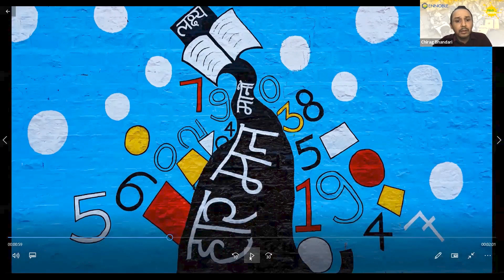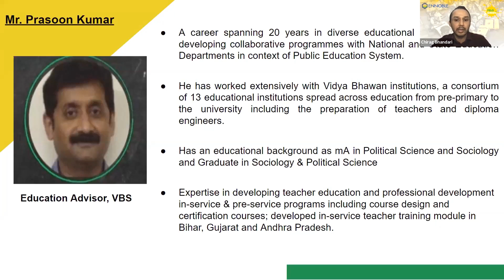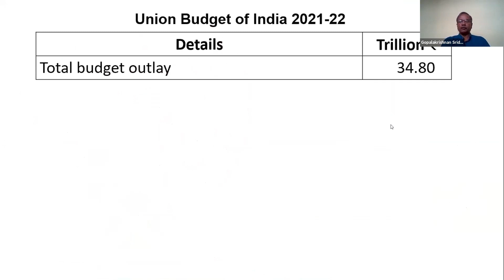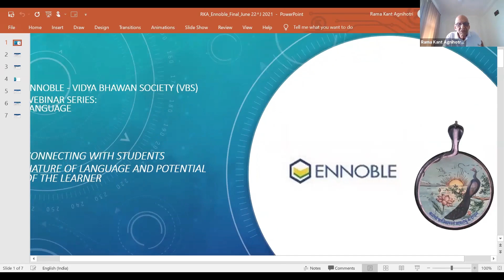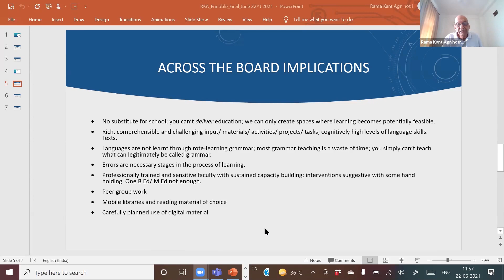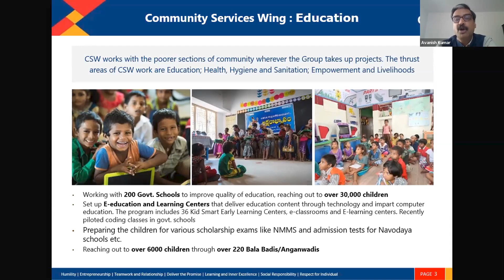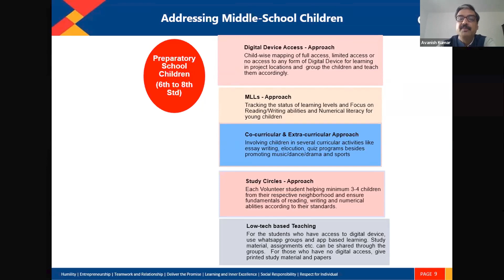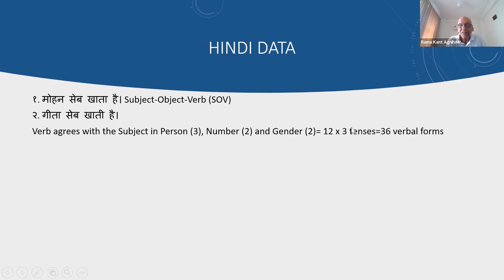Learning During Covid | Panel Discussion with Language and CSR experts | Yelogreen | Ennoble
COVID-19 has left millions suffering, with students affected the most. The closing down of schools and uncertainty around when they will reopen further adds to students’ woes. The future looks bleaker with more and more students facing learning losses, higher school dropouts and an increase in the number of children in the labour market. To contain the losses, it is essential to look at the social role of school in learning and revive the school-like situation for children.

Keeping the above in mind, Ennoble is conducting a series of panel discussions to help understand the real, ground-level challenges of delivering education during these challenging times and beyond. Eminent CSR professionals, Govt officials, Educationalists and dignitaries from the Education space will come together to speak about the importance of continued investment in Education and what they feel is doable for a comprehensive resolution of the issue at hand.

Join us on our first panel discussion on Connecting Students to Education: Part 1 (Language): Panel Discussion with Language and CSR experts